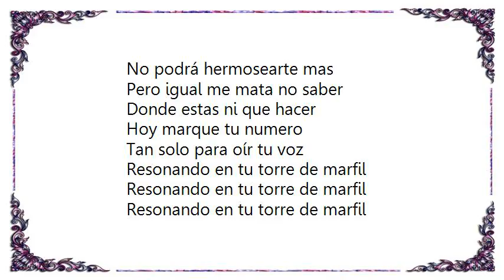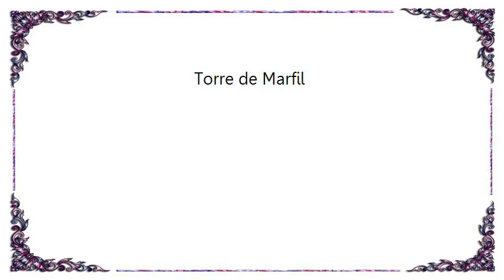Gustavo Cerati - Torre de Marfil Lyrics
[Lyrics Gustavo Cerati - Torre de Marfil]
Oscilar sin hablar
Un adiós, la sensación
Que no hay final
Que el tiempo adelanto

Sospechar de un resabio de luz
Si hay esplendor seré un dragón
De fuego azul

Un reemplazo de mi
No podrá hermosearte mas
Pero igual me mata no saber

Donde estas ni que hacer
Hoy marque tu numero
Tan solo para oír tu voz

Resonando en tu torre de marfil